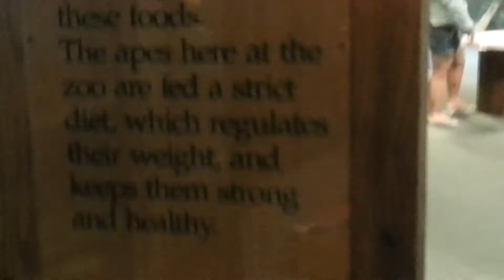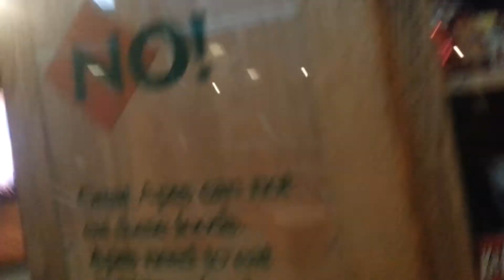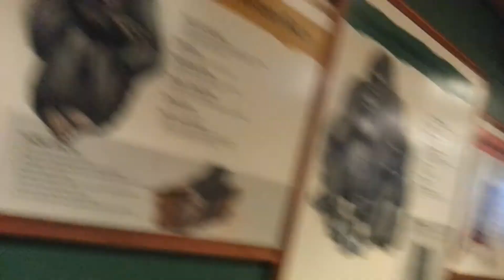At the zoo part 5